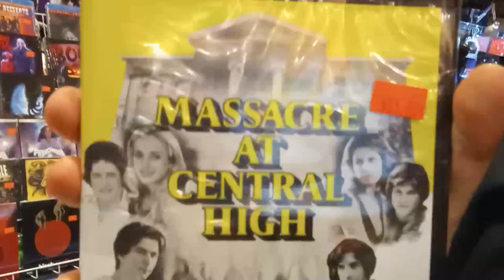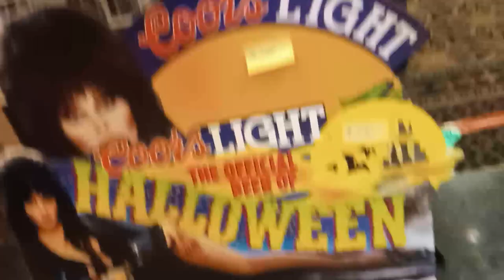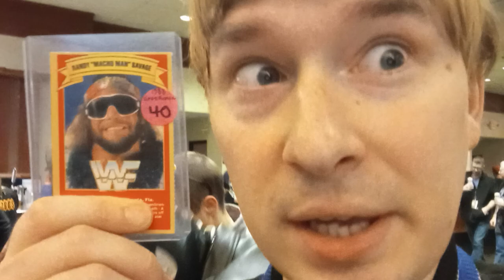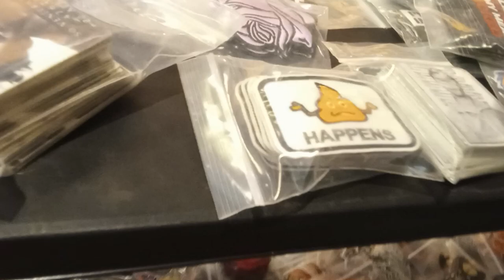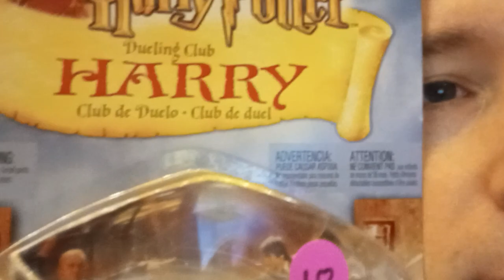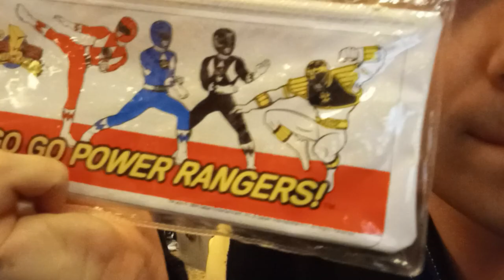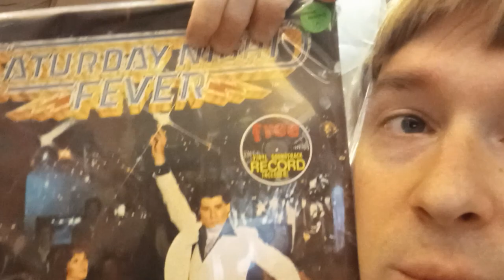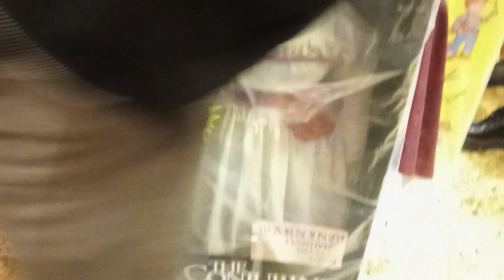Art on the Road (Astronomicon 6 Day 2)